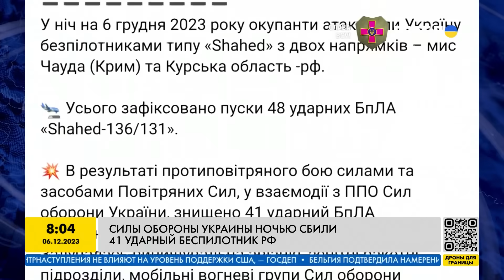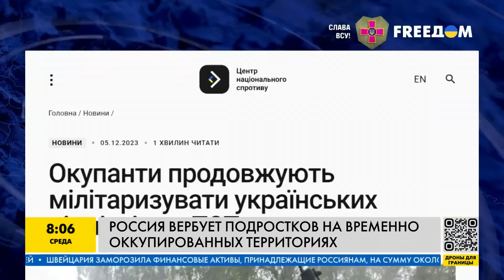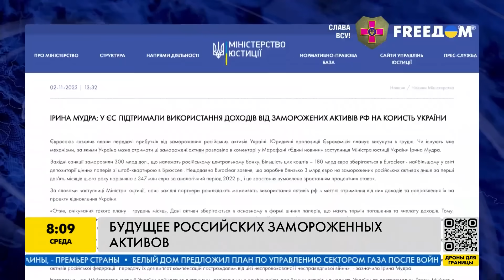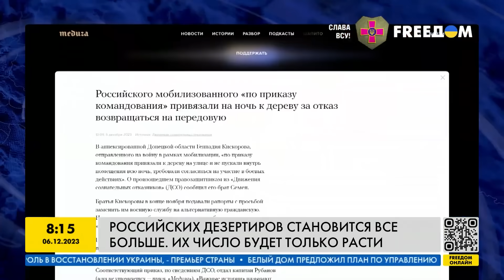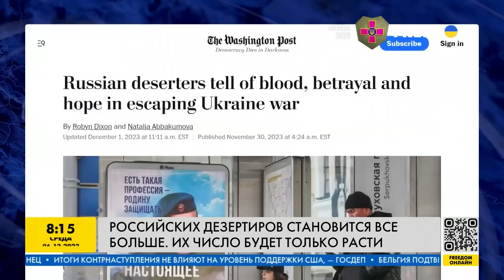Главные новости на УТРО 06.12.2023. Что происходило ночью в Украине?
Российские военные ночью атаковали Украину беспилотниками. Сколько ударных дронов выпустили оккупанты? И сколько вражеских целей сбили наши силы ПВО? Россия вербует подростков на временно оккупированных территориях Украины, чтобы потом отправить на войну. В Британском МИДе сообщили, что помощь Украине в следующей году сохранится на высоком уровне. Кроме того, Лондон озвучил новую информацию о зимнем пакете помощи. Подробнее об этих и других новостях расскажем в нашем видео.

00:00 Атака на Украину
01:04 Ситуация на фронте
02:01 Россия вербует подростков
02:59 Помощь Британии для Украины
04:01 Будущее российских замороженных активов
08:30 Российских дезертиров становится все больше